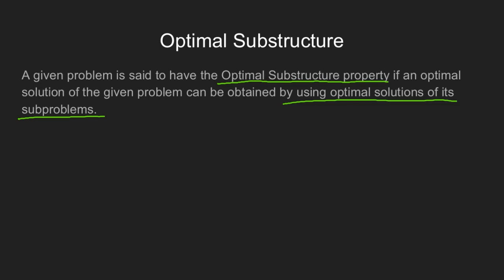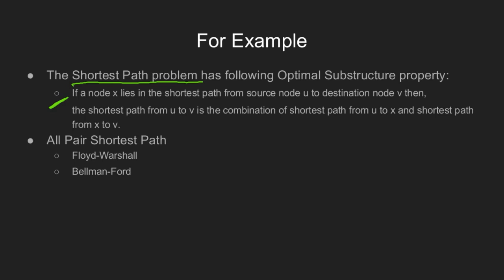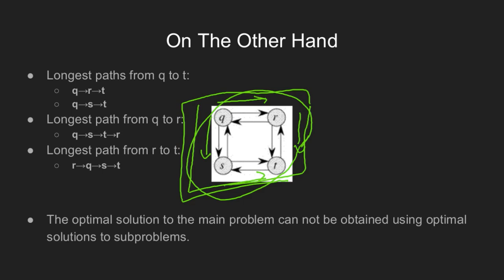Dynamic Programming | Set 2 (Optimal Substructure Property) | GeeksforGeeks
This video is contributed by Sephiri.